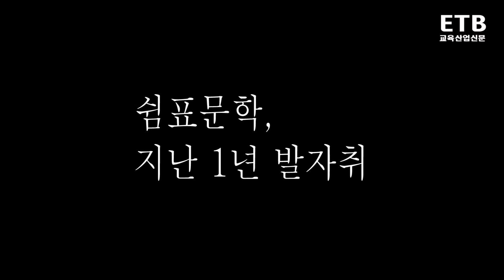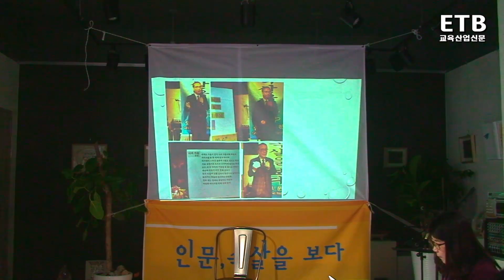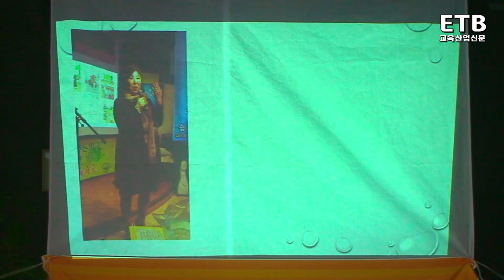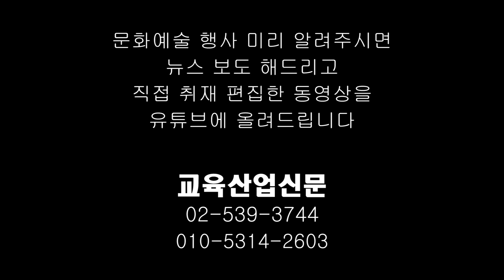인문학 그 속살을 보다 - 쉼표문학 지난 1년 발자취 - ETB 교육산업신문 TV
쉼표문학은 201년 11월 12일 경기도 부천시 심곡본동 시론 카페에서 '인문학, 그 속살을 보다 - 쉼표문학 지난 1년 발자취'첫돌 행사를 가졌다.